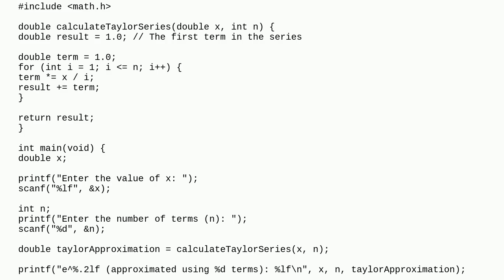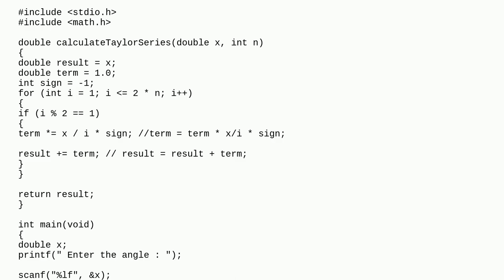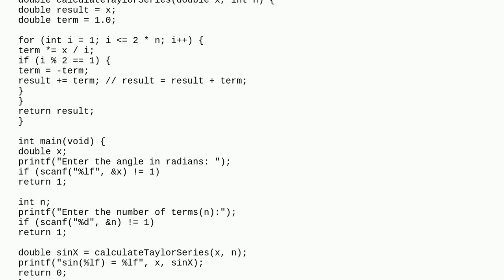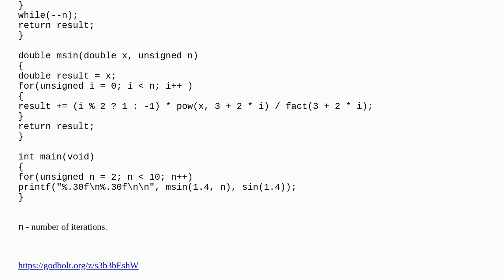Computing ex was fine . But not sin of x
A special thanks goes out to the community

  math loops c